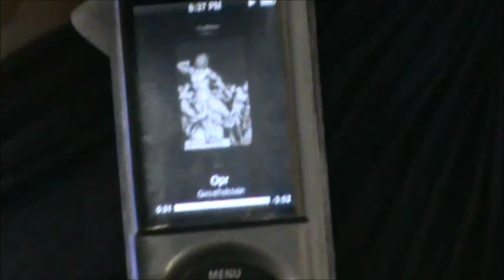Valerie Garcia Giovanoli- Shoulders and Triceps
My last workout before heading to Vegas for the 2014 Olympia. Shoulders and triceps.